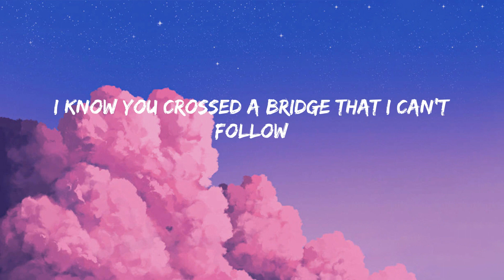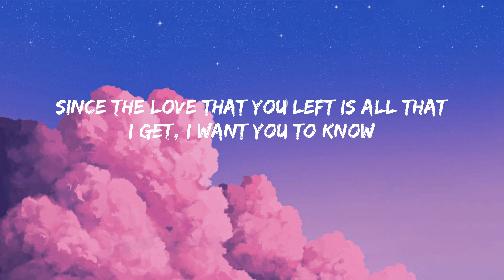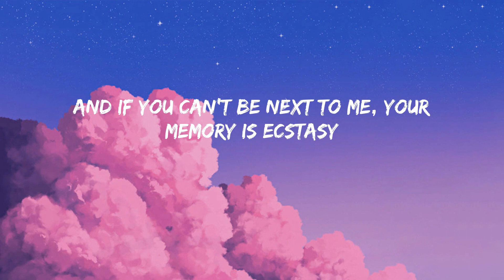Ghost - Justin Bieber (Lyrics/Lirik)